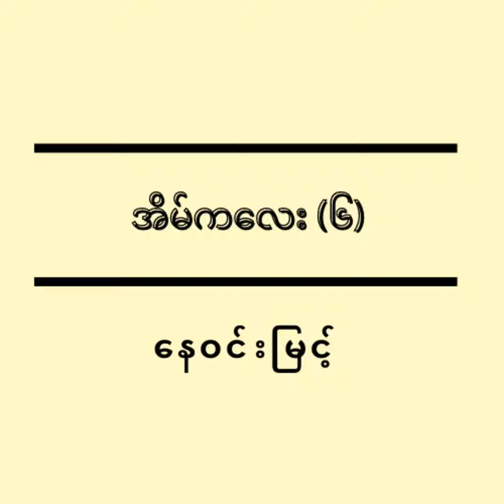အိမ်ကလေး (၆) - နေဝင်းမြင့်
ဆရာ နေဝင်းမြင့် ရေးသာထားတဲ့ အိမ်ကလေး (၆) ကို အတူတူဖတ်ပြီး ဆွေးနွေးထားကြတာဖြစ်ပါတယ်။